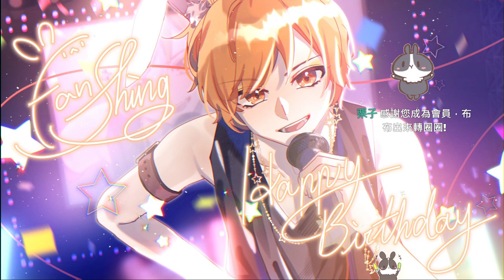【繁星】一日村長 2023 2 20